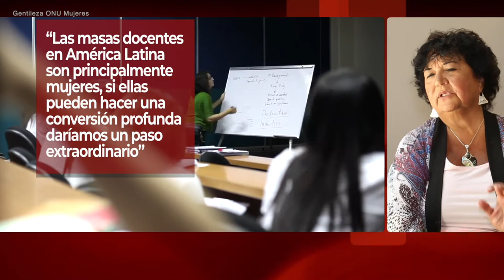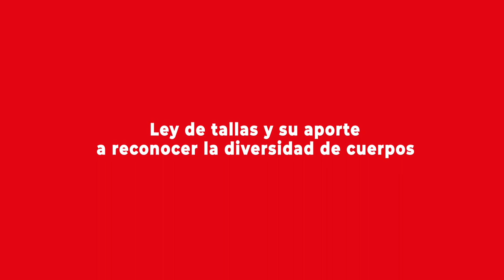Dora Barrancos analiza grandes desafíos para lograr el ODS 5 de la Agenda 2030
Socióloga y directora del doctorado en Ciencias Sociales y Humanidades de la Universidad Nacional de Quilmes, fue una de las expositoras durante la versión 2020 del Congreso del Futuro.

Más información en la nota publicada por el Programa Asia Pacífico de la BCN